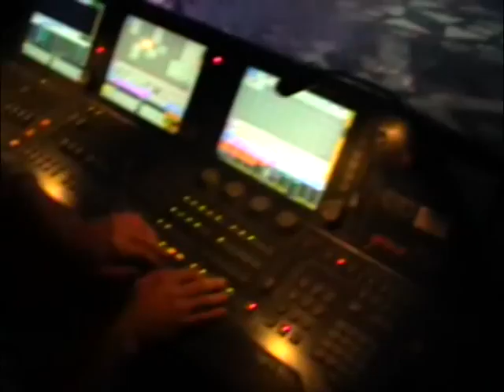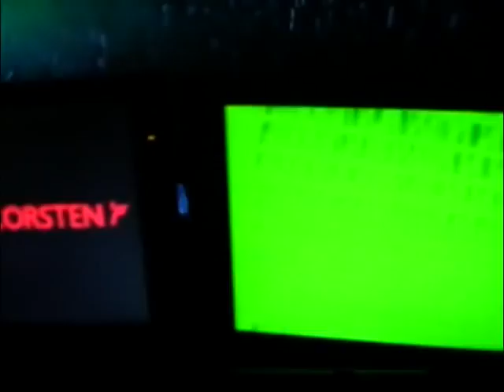Wintersession 2009 Nürnberg 20.11.2009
Impressions from the FOH of the Wintersession at ARENA Nürnberg
Company: Stagegroup GmbH
Project management: Markus Aigner
Operating: Markus Neubauer

Lineup:
Fabian Ferox
Markus Gardeweg
Ida Corr
ATB
Ferry Corsten
Felix Kröcher